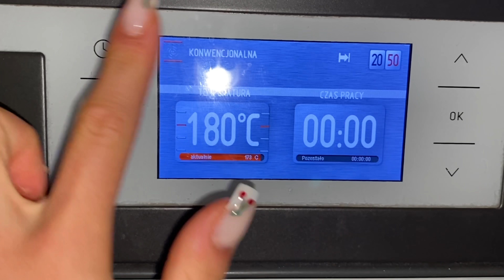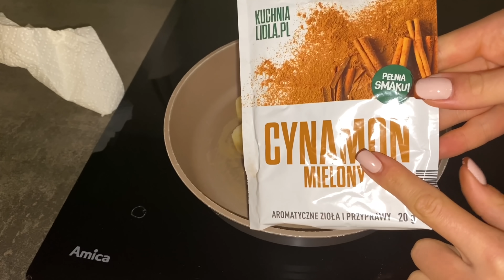7 DNI KOLACJI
Dzień doberek✨

To ostatnia cześć, która zamyka serie 7 dni …, zaczynamy całą od nowa🤪

OLIWKABIO - 10% 💥

DZIEŃ 1
Kaszotto 300 KCAL 18gB / 13gT / 31,5gW

- kasza bulgur 30g
- buraczki mała puszka
- szpinak Ok 100g
- twaróg półtłusty 80g
- bazylia
- przyprawy ( sól, pieprz)
- masło łyżeczka
- czosnek

DZIEŃ 2
Zapiekanka z pieczarkami 300 KCAL 13gB / 15gT / 28gW

- pieczarki
- papryka
- ser żółty dwa małe plastry
- brokuł
- przecier pomidorowy
- bazylia, wędzona papryka
- bułka graham
- masło 10g
- sól,pierz

DZIEŃ 3
Tortilla 440 KCAL 19,5gB / 24gT / 32gW

- Jajko 2szt
- tortilla
- awokado 20g
- papryka
- przyprawy (suszone pomidory, sól, pieprz)
- rukola
- serek philadelphia
- pomidor 3 plastry

DZIEŃ 4
Kasza manna owsiana 280 KCAL 20,5gB / 6gT / 35gW

- kasza manna owsiana 30g
- Skyr 80g
- kakao gorzkie łyżeczka
- słodzik 10g
- maliny 60g
- mleko/ napój roślinny 180ml
 Dodatki (wiórki kokoswe, orzechy)

DZIEŃ 5
Szakszuka warzywna 350 KCAL 21,5gB / 14gT / 35gW

- Cukinia, bakłażan, pieczarki, papryka na Oko
- Passata 200g
- Jajko 2szt
- Bułka wieloziarnista

DZIEŃ 6
Jaglanka p&butter 450 KCAL 21,5gB / 11,5gT / 67gW

- kasza jaglana 40g
- banan 1 szt
- truskawki 80g
- masło orzechowe 10/15g
- cynamon
- mleko 150ml
- woda 250 ml
- Skyr waniliowy 80g

DZIEŃ 7
Pomidorowo-kremowa potrawka 270 KCAL / 22gB 8gT / 33gW

- Cukinia 100g
- brokuł 50g
- passata pomidorowa 150g +woda
- serek wiejski 100g
- kasza owsiana 30g
- przyprawy ( papryka słodka, tymianek, pieprz ziółowy, bazylia, sól, pieprz )